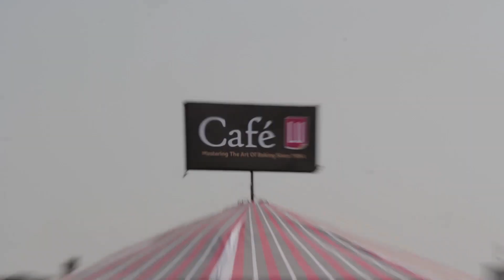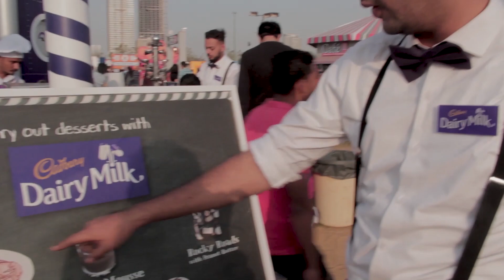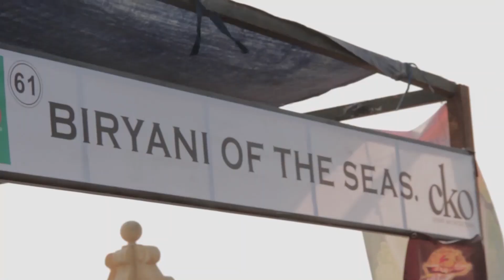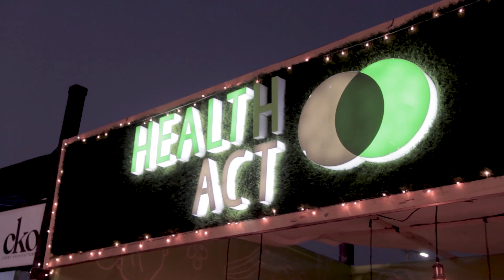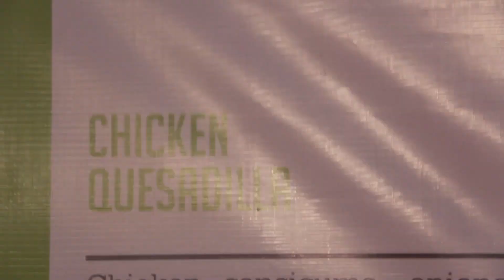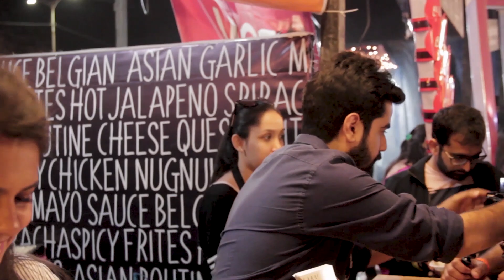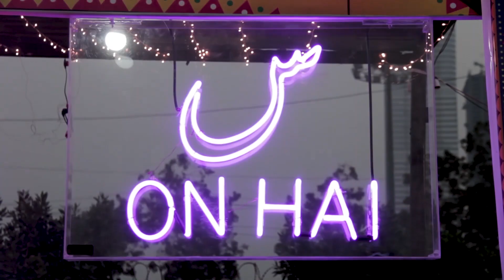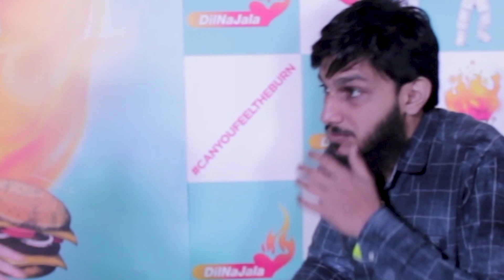The HOTTEST Challenge at The Karachi EAT 2019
The tale of Karachi Eat 2019!

Snapchat & Tiktok: arwqs

This is the original creation of Waqar Siddiqui.